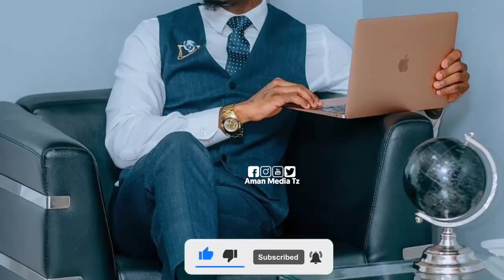Diamond Platnumz - Kamata (Lyric Video)Uchambuzi